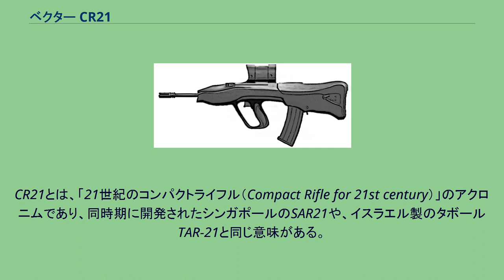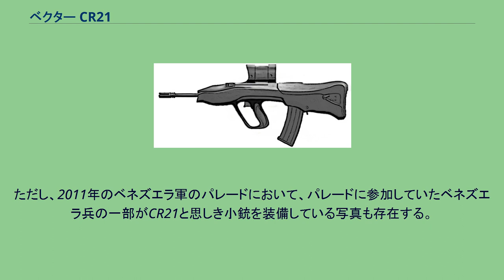ベクター CR21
#5.56mm銃
ベクター CR21は、南アフリカのデネル・グループのベクター（ヴェクター）小火器事業部が開発・生産するブルパップ方式のアサルトライフルである。
CR21とは、「21世紀のコンパクトライフル（Compact Rifle for 21st century）」のアクロニムであり、同時期に開発されたシンガポールのSAR21や、イスラエル製のタボールTAR-21と同じ意味がある。
南アフリカ国防軍は、1970年代後半～1980年代にFN FALの後継としてイスラエル製のガリルを採用し、小改良を加えたうえでベクター小火器（銃器）事業部の前身である、南アフリカ国営銃器メーカーのリッテルトン・エンジニアリング・ワークス社にベクターR4/R5/R6としてライセンス生産させて配備していただけでなく、小規模ながら輸出も行われていた。
しかし、1990年代に入ると、銃器類は軽量化のためにポリマーを多用することが流行するようになったため、R4/R5/R6は旧式化が目立つようになった。
さらにR4/R5/R6は元々ガリルをライセンス生産した銃である事も、輸出においては不利な要素となった。
このため、南アフリカ国防軍の次期制式アサルトライフルと、新規の輸出用アサルトライフルとしてCR21が開発され、1997年にその存在が公表された。
CR21は、ベクターR4の金属製レシーバーや銃身、トリガーメカニズム、ボルト、ボルトキャリアーと一体化したガスピストン、リコイルスプリングなどの主要部品をほぼそのまま流用し、高強度ポリマー製の外装を被せる形で開発されている。
また弾倉も、ベクターR4/R5/R6用のポリマー製弾倉を流用する。
この方法は部品の新規設計にかかる時間の短縮と、既存の生産設備を流用することでのコスト削減を意図して採用されたものであるが、銃器としての使い勝手については悪影響を与えている。
同時代のブルパップ式アサルトライフルの多くが、左手で構えて撃てるように「内部部品を組み替えることで、左方向に排莢できる」ように設計されているのに対し、CR21ではR4の主要部品を流用した結果、そのような機能を盛り込むことは不可能となったため、事実上右手でしか扱えなくなっている。
その代わり、排莢口の上方と後方には、空薬莢が極端に上方もしくは後方に飛ばないように反射板が設けられている。
また、現代のアサルトライフルやサブマシンガンでは、ブルパップ方式か従来型かにかかわらず、セミオートとフルオートを切り替えるセレクターと、安全装置のオン・オフを切り替えるセイフティを1つのレバーで兼用する方式が主流であるのに対し、CR21ではセイフティはトリガーガードの前方付け根部分に配置されたクロスボルト式ボタン、セミオート射撃とフルオート射撃を切り替えるセレクターは銃床左右両側面の肩当て付近に配置された回転式レバーにそれぞれ分かれている。
作動メカニズムは、ベクターR4/R5/R6と同様のガス圧作動、ロングストロークピストン、回転ボルト方式である。
ただしコッキングレバーについては、ベクターR4と同様に「ボルトキャリアーと一体の部品であるコッキングレバーが排莢口から突き出ている」構造は採用せず、「レシーバー前部左側面に独立したコッキングレバーを配置し、コッキングレバーの付け根から後方に突き出た金属棒がボルトキャリアーを押し下げる」方式を採用している。
このため、CR21では射撃時でもボルトキャリアーの動きに連動してコッキングレバーが動くことはない。
外装は銃床の肩当て部分から後方上部を覆う上部外装と、ハンドガードやグリップなどを含めた下部外装に分かれる。
全体的に曲面を多用しているほか、排熱性を高めるためにハンドガードの上下には排熱用の穴があけられている。
ハンドガードの下面には、南アフリカが独自に設計した40mm口径のアンダーバレル式グレネードランチャーを装着できる。
銃口のフラッシュハイダーはR4/R5と異なり、前端部からスリットが入る形になっている。
また、このフラッシュハイダーは22mmライフルグレネードを装填するためのソケットを兼ねている。
トリガーガードはグリップ下端部分まで伸びており、厚い手袋をつけたままでも操作が容易となっている。
トリガーはスライド式であり、内蔵レバーを介してベクターR4本来のトリガーメカニズムを遠隔式に作動させる。
照準器については、ブルパップ方式の短所の一つである「全長が短いために前後の...